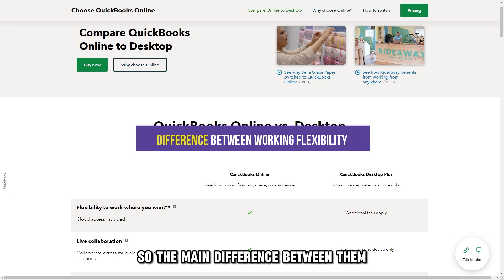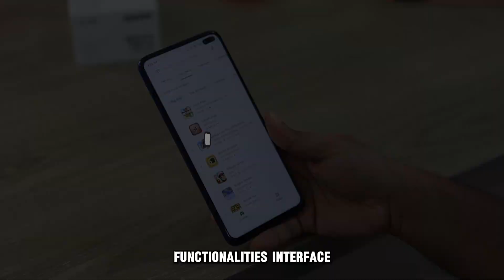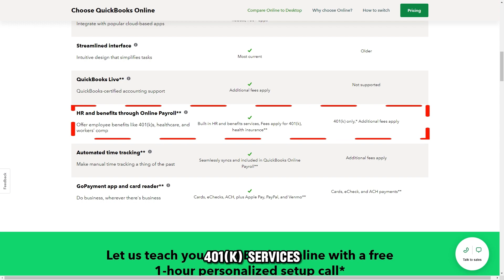Quickbooks Online vs Desktop - Which Quickbooks Version Should You Get? (Which Version Is Better?)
Quickbooks Online vs Desktop - Which Quickbooks Version Should You Get? (Which Version Is Better?). In this comparison video I will talk about Quickbooks Online vs Desktop.

So, the main difference between them is their working flexibility.
QuickBooks Online allows users to work from anywhere and on any device with zero additional fees for remote access. Once you've created a QuickBooks online account, you can access it on any device with an internet connection; this encompasses a companion mobile app that lets you access the QuickBooks interface whenever and wherever you are. On the other hand, QuickBooks Desktops only works with a dedicated machine: any attempt to access your account's interface from other devices attracts additional fees.
Therefore, QuickBooks Online enhances working flexibility.

Automation
QuickBooks Online comes with robust functionality when it comes to the automation of tasks. It comes with cutting-edge technology that eases task creation and management of tasks, such as report automation. You can also link your financial accounts to the QuickBooks Online accounts for automated payments and avoid manual data entry during payments. On the other hand, the QuickBooks Desktop version supports limited functionalities. For instance, it lacks the "Built-in HR services" present in the Online version.
Therefore, QuickBooks Online wins in this category as it has more automation functionalities.

Interface
QuickBooks Online comes with an intuitive and modernized interface that streamlines tasks and aids in avoiding mistakes in executions. On the other hand, the desktop version has an older interface that necessitates plenty of manual task executions, which can sometimes be erroneous.
Therefore, the QuickBooks Online version wins in this category as it has a user-friendly interface.

But do they have similarities?
Despite their huge differences, QuickBooks Online and its desktop counterpart present some common characteristics. For instance, they both have an additional fee for their inbuilt 401(K) services. Equally, they both support Cards, eChecks, and ACH payment methods.

To sum up, which is better – QuickBooks Online or Desktop
As an accustomed QuickBooks user who has embraced the transition from the Desktop to Online versions, I settle for the latter version over the traditional QuickBooks Desktop. The Online version outsmarts its predecessor in almost every parameter, whether in working flexibility, supported automation functions, or intuitiveness of their interfaces.